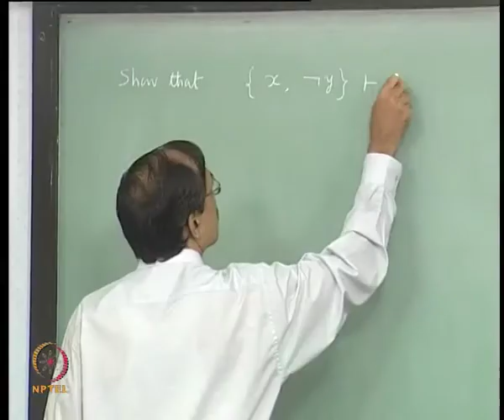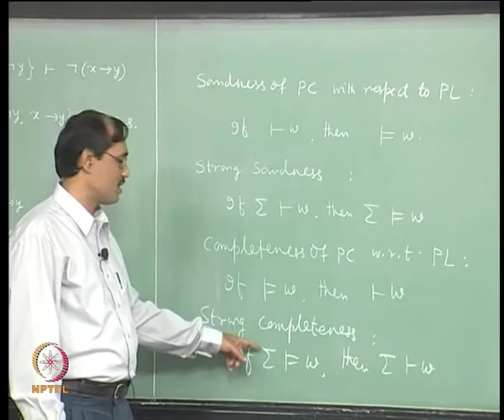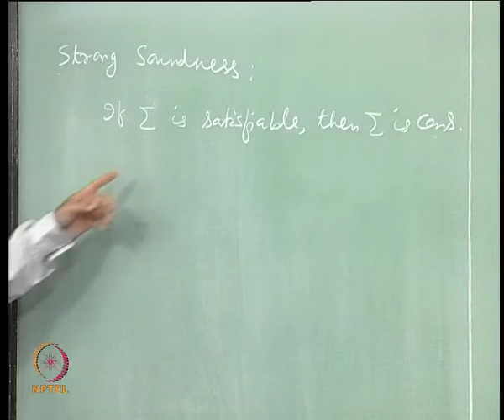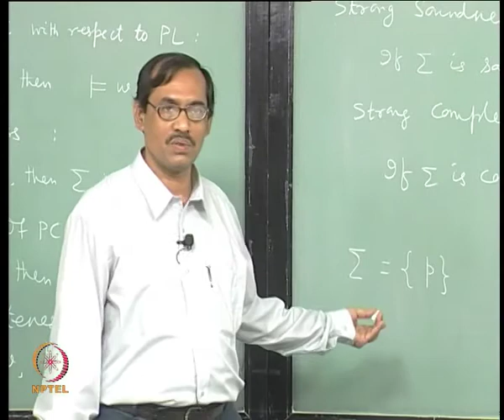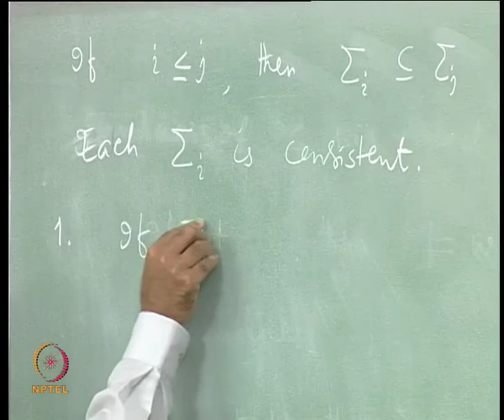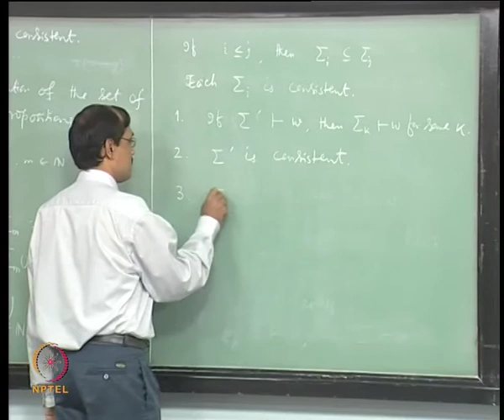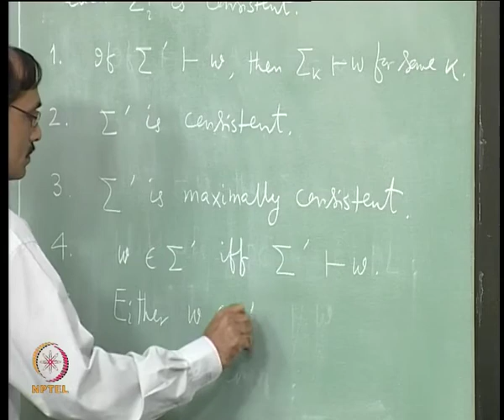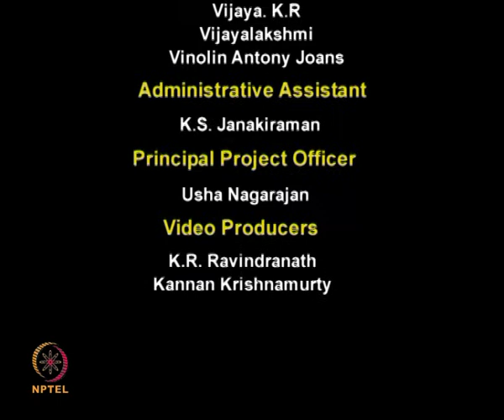Mod-01 Lec-18 Lecture-18-Adequacy of PC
Mathematical Logic by Prof.Arindama Singh, Department of Mathematics ,IIT Madras.